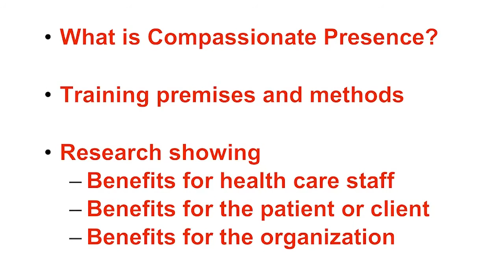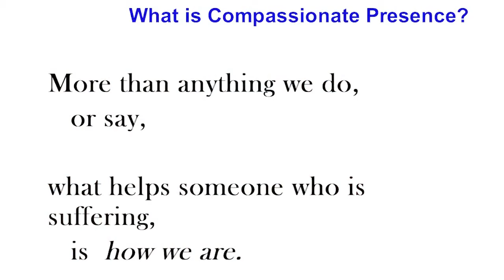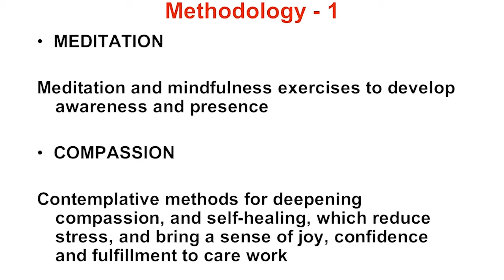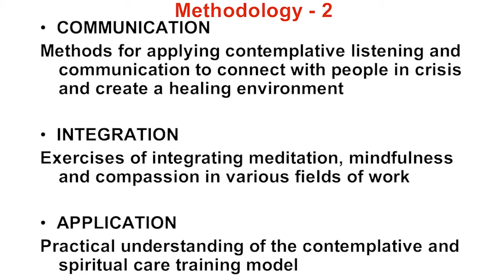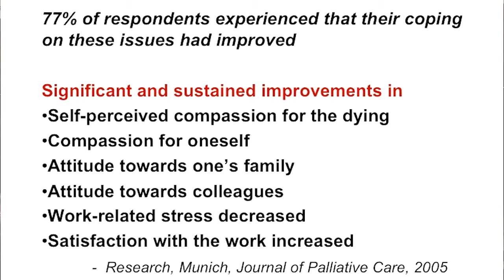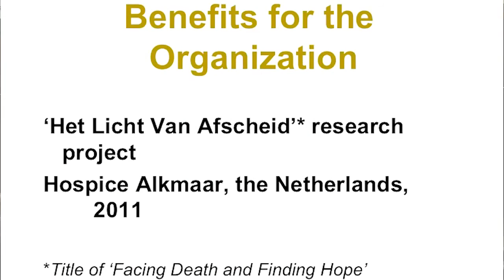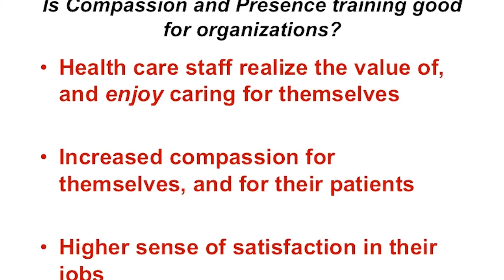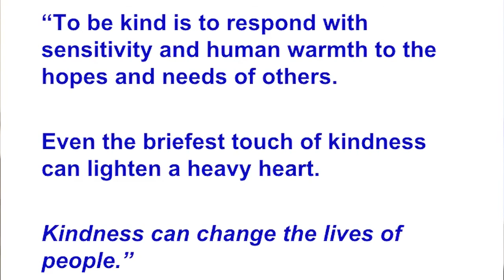The Benefits of Integrating Compassion in Health Care | Christine Longaker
Empathy and Compassion in Society 2012 took place in London.

Christine Longaker has trained healthcare professionals and social workers in Europe and the United States in compassion and presence for thirty years. Former director and staff trainer of the Hospice of Santa Cruz County in California, she established the Spiritual Care Programme in 1993.

Cosmic Cultures Global Resonance Movement Highlights:

– dreams & reincarnation
– sustainable living
– unified physics